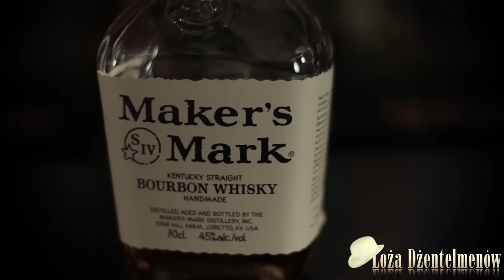Amerykańskie Whiskey. Bourbony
Kilka podstawowych informacji o amerykańskich whiskey typu Bourbon oraz o ich oznakowaniach.